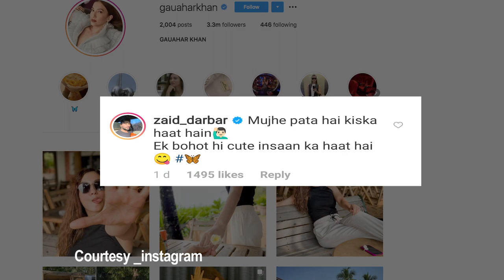Gauahar Khan posts romantic picture, Zaid Darbar drops comment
अभिनेत्री GauaharKhan और जैद दरबार के रिलेशनशिप से तो हर कोई वाकिफ , गौहर ने हाल ही में अपने इंस्टाग्राम पर एक रोमांटिक तस्वीर साझा कर , अपने फैंस से एक सवाल पूछा है कि क्या वो अंदाजा लगा सकते हैं कि इस तस्वीर में जो हाथ दिखाई दे रहा है वह किसका हाथ है ?

इस तस्वीर को साझा करते हुए गौहर ने लिखा।